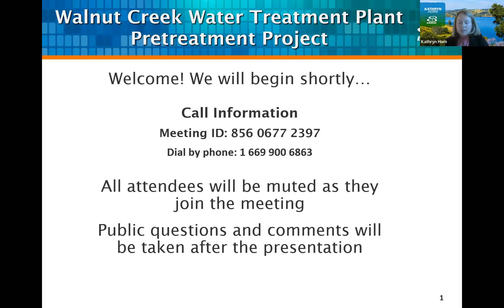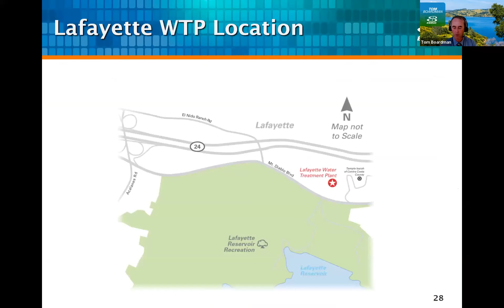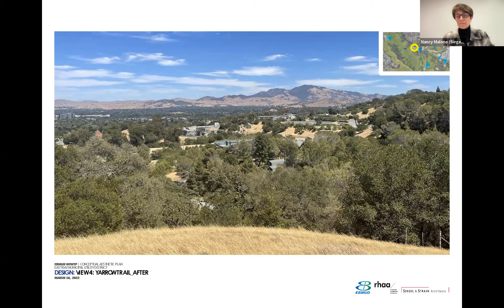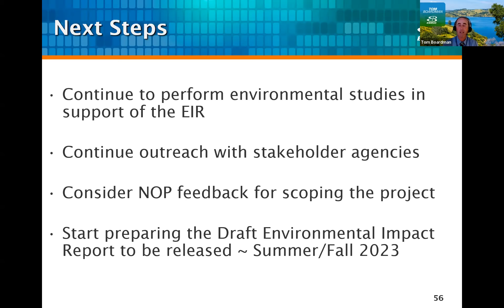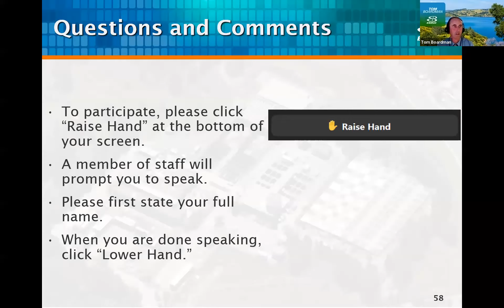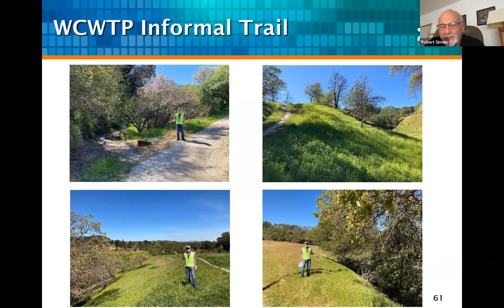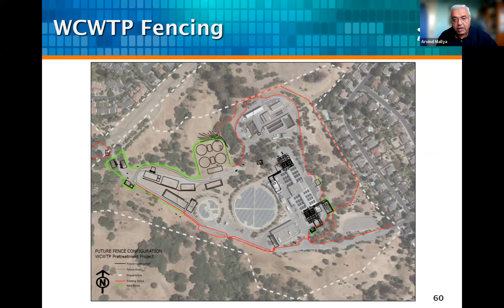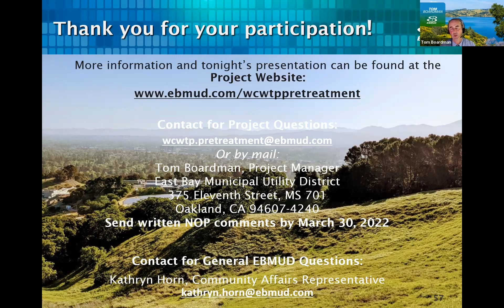March 16, 2022 Walnut Creek Water Treatment Plant Pretreatment Public Meeting #1